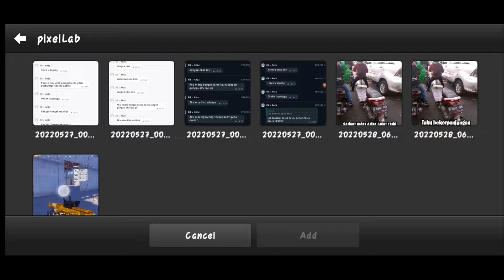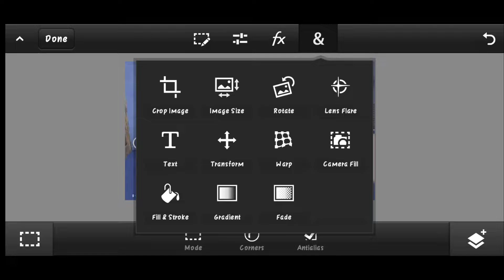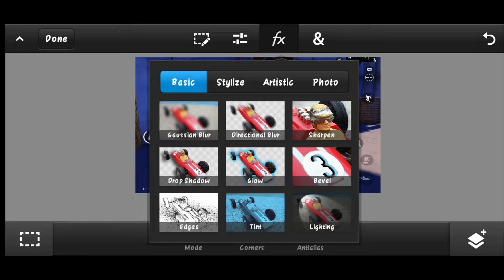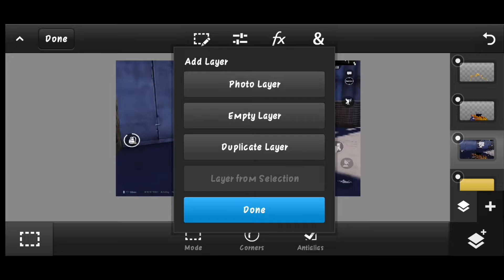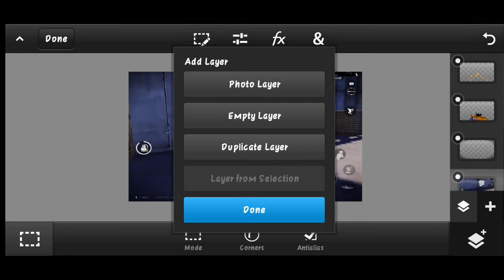CARA MEMBUAT THUMBNAIL PUBG SABBER EFFECT DI PS TOUCH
Tutorial Cara membuat thumbnail pubg sabber effect
ENGLISH SUB :
How to make a pubg saber effect thumbnail

jadi kalini aku bakalan bikin tutorial cara membuat thumbnail Pubg sabber effect cuy

( pw apk PS touch ) : luypicans851

MUSIK YG SAYA PAKAI 🎶
: neffek